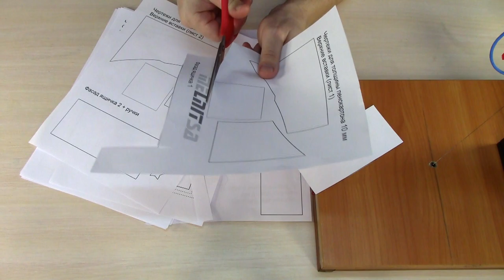DIY Makeup Drawer Organizers 💍 Chest of drawers 💎 Organizer Box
Do it yourself Makeup Drawer Organizers/Dividers. Chest of drawers. Organizer Box
DIY Makeup Drawer Organizers/Dividers. You'll have the hottest drawers on the block, custom made by YOU!